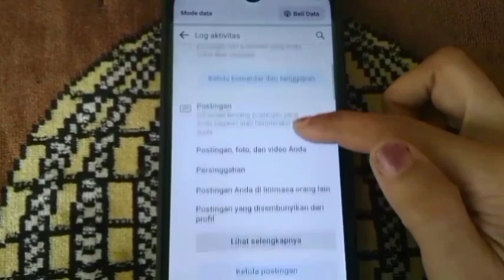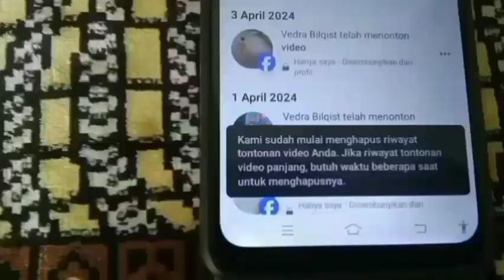cara hapus riwayat tontonan video di Facebook